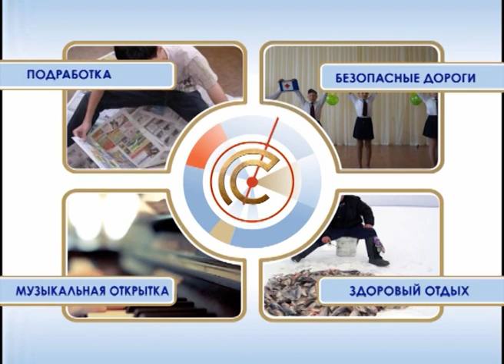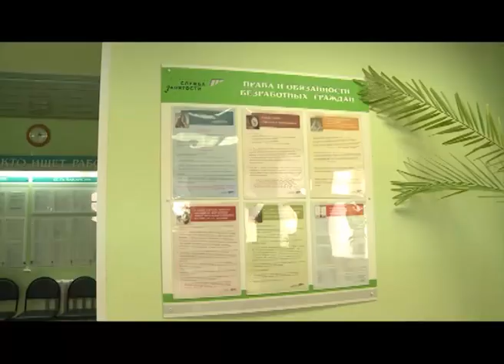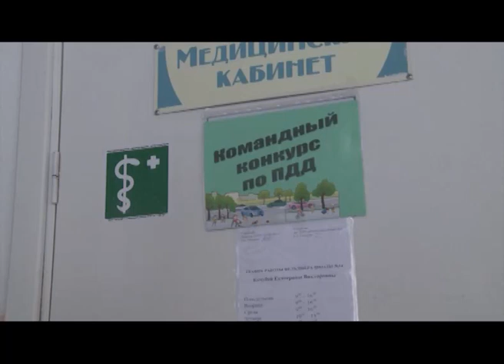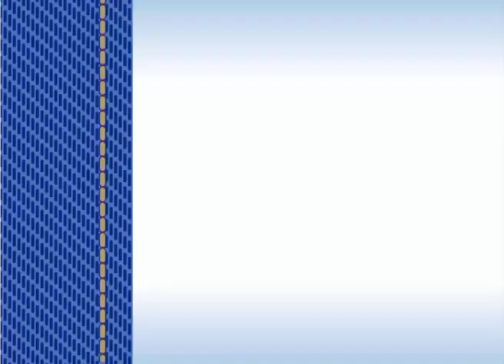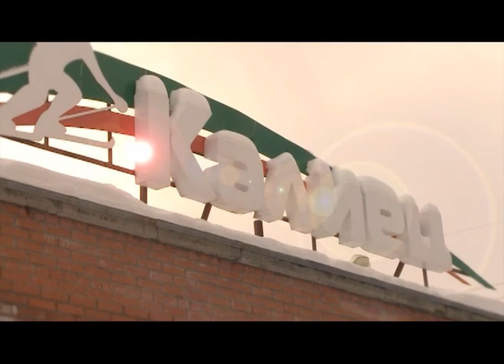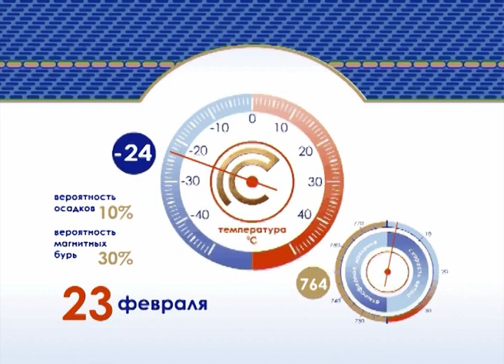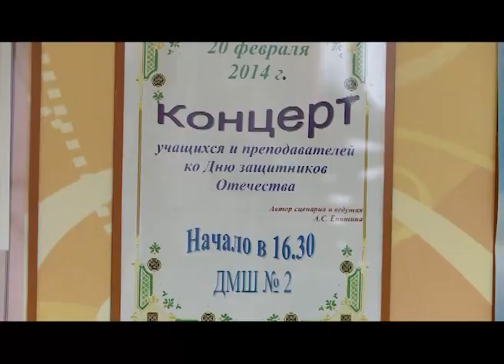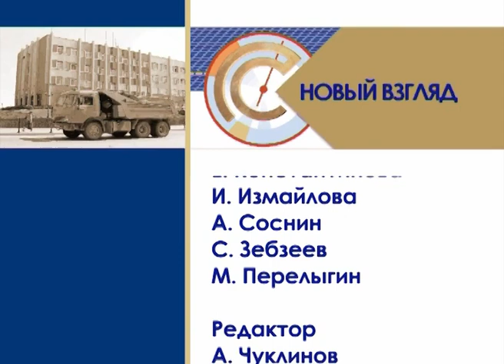Эфир программы "Новый взгляд" от 21 февраля 2014